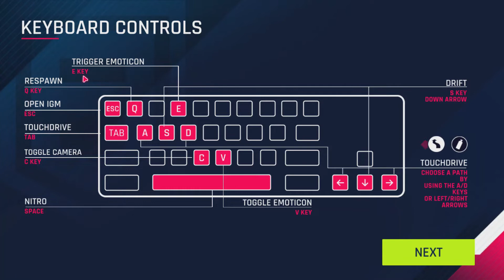Asphalt 9 | gameplay#2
hello guys
this is 2nd gameplay of Asphalt 9
To download
FOR WINDOWS